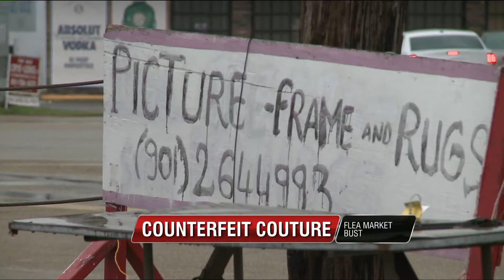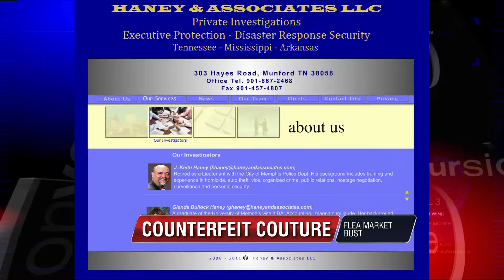Busted for selling counterfeit merchandise at flea market